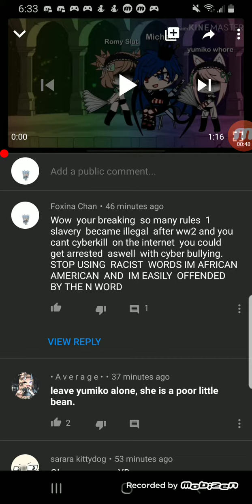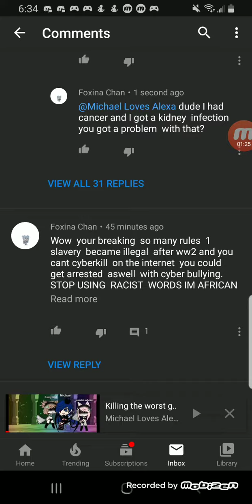Again stop talking shit before I get Kaiya to take a full rant on you .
My girlfriend  Kaiya  knows  how to deal with people  like you shell fight you off for me